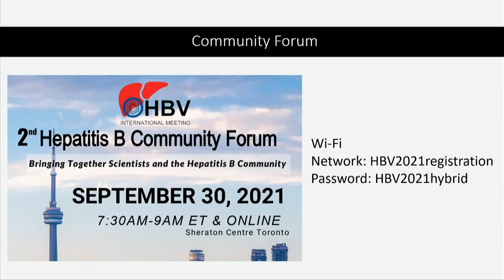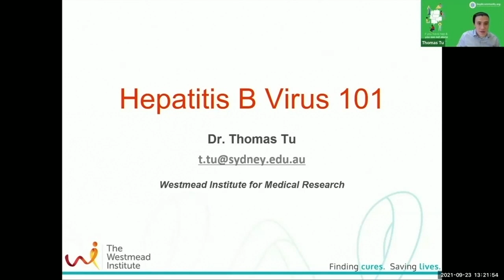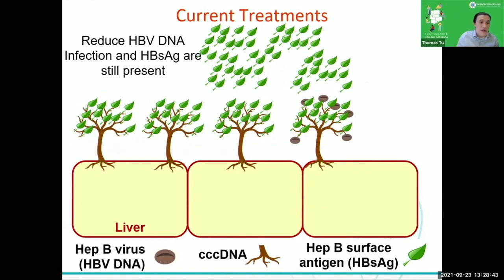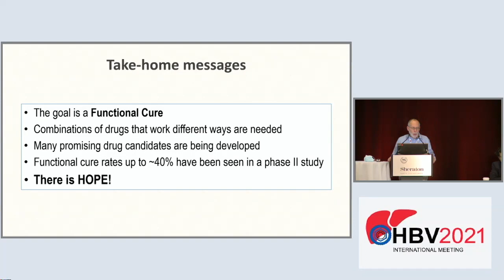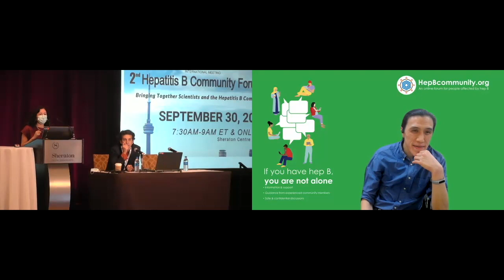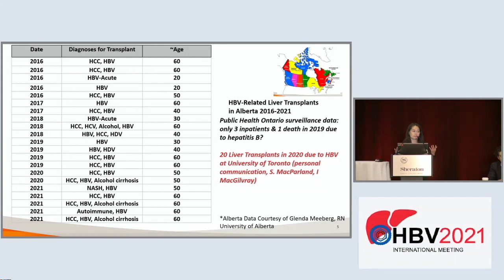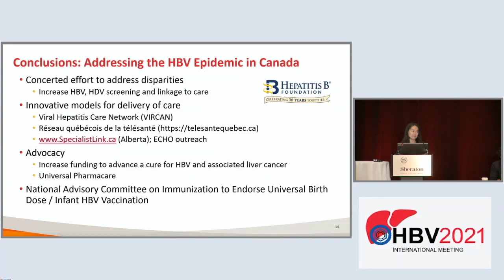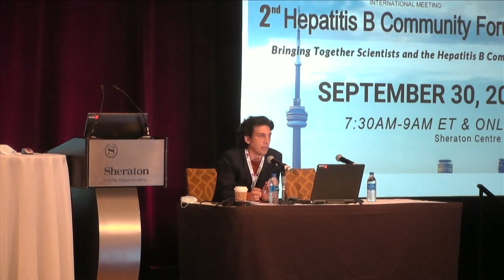Hepatitis B Community Forum at the 2021 International HBV Meeting (Toronto)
ICE HBV and the Hepatitis B Foundation partnered up to put together the Hepatitis B Community Forum at the 2021 International HBV Meeting held in Toronto. The purpose of the event was to bring together scientists researching Hepatitis B and the community that is affected.

Program:
0:01:34  - Orange Shirt Day Introduction by Dr. Carla Coffin

Session I: Update on the Global Response to HBV
0:03:17 - Welcoming Remarks by Dr. Timothy Block
0:06:30 - HBV Science 101 by Dr. Thomas Tu
0:15:30 The Road to HBV Cure - New Findings by Dr. John Tavis
0:26:45 Towards HBV Elimination by Dr. Chari Cohen
0:36:19 Q&A Session moderated by Dr. Jordan Feld

Session II: The Challenge of Hepatitis B in Canada - Community Forum
0:49:12 - The HBV Epidemic in Canada by Dr. Carla Coffin
 1:01:36 - Community Forum Stories from Lived Experiences (Craig, David, and Miral)
1:01:54 Craig
1:05:33 David
1:10:58 Miral
1:15:15 Q&A Session with Community Forum

1:25:17 Closing Remarks by Dr. Harry Janssen